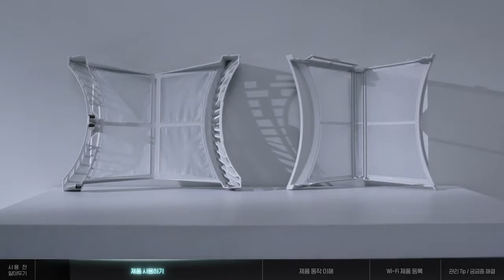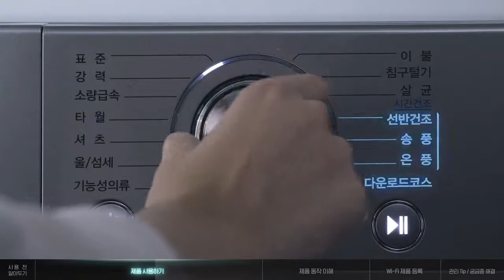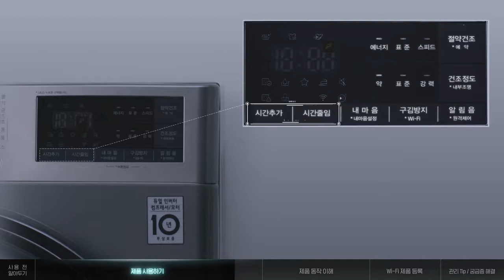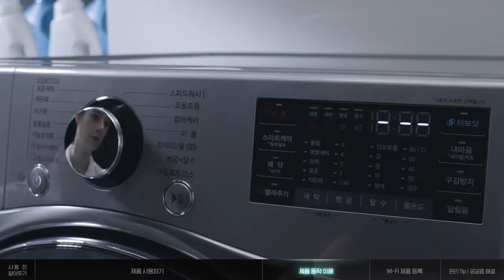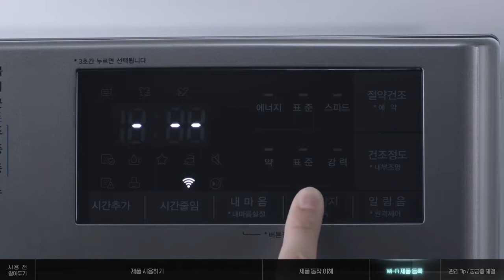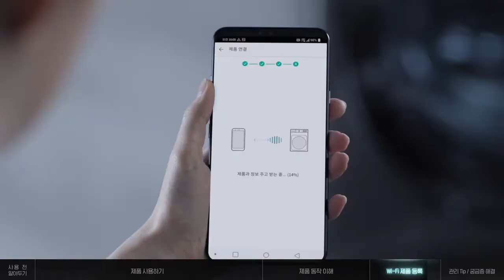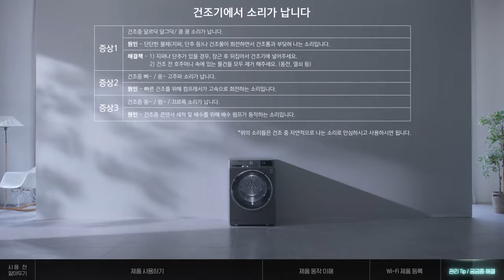LG TROMM 건조기 – 건조기 9kg 사용법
LG TROMM 건조기 9kg 사용법을 소개합니다.

건강세탁 시스템 LG TROMM 건조기

00:00 인트로
00:04 사용_전_알아두기
00:26 제품_사용하기
03:58 제품_동작_이해
05:20 Wi-Fi제품등록
06:13 관리TIP_궁금증해결